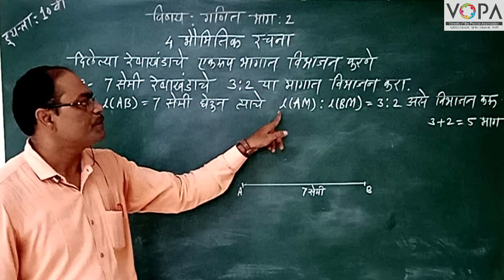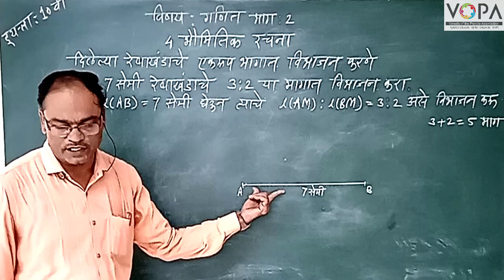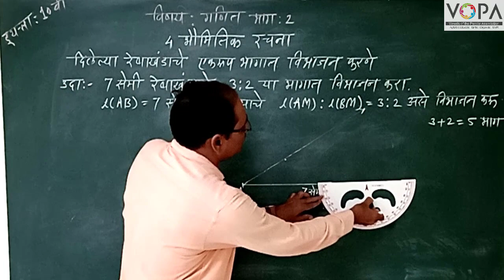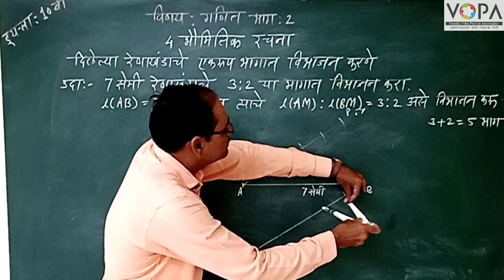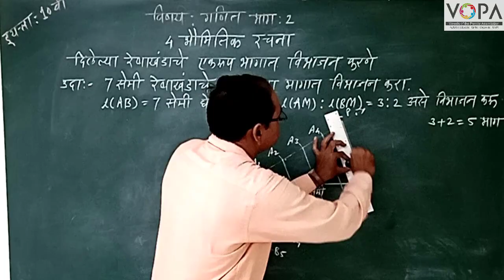10th | Maths II | Chapter 4 | भौमितिक रचना | रेषाखंडाचे एकरूप भागात विभाजन करणे | V-School